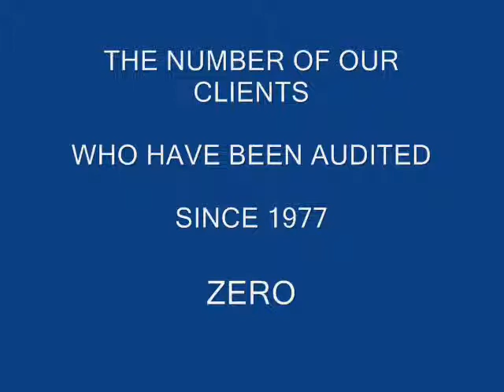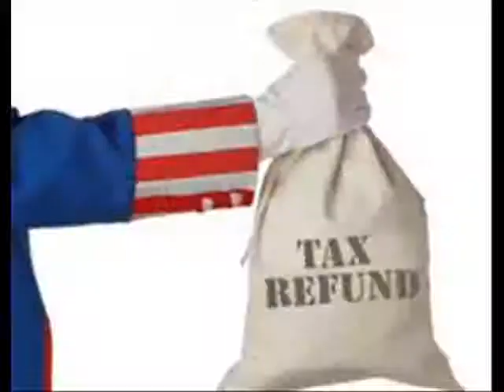INCOME TAX PREPARATION RAHWAY NJ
MBA Tax 40 Years Experience